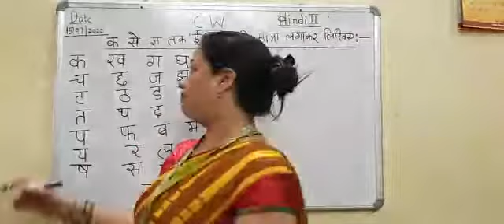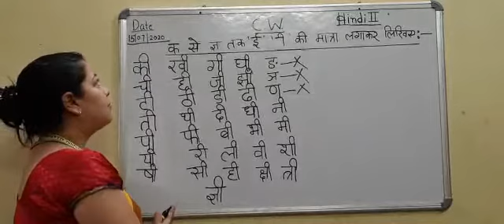Class prep Hindi 2 के क से ज्ञ तक ई की मात्रा लगाना